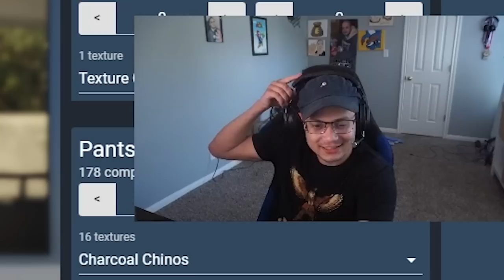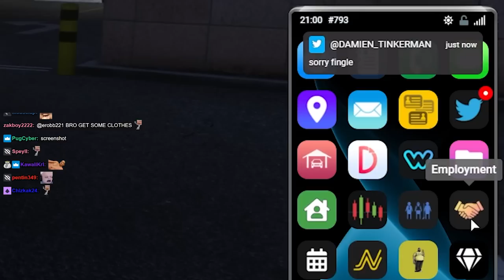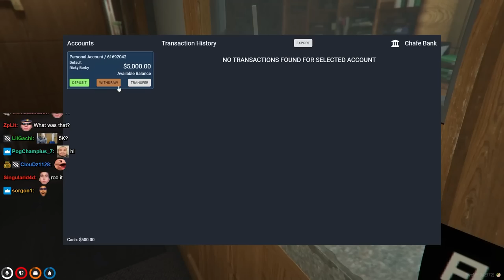POV: you're not T1's brother... (GTA RP)